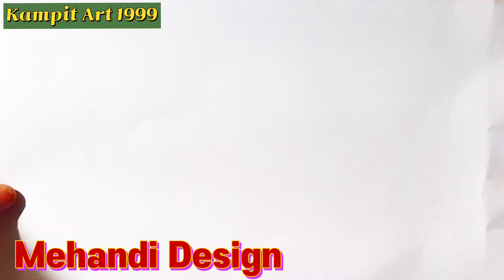Beautiful Mehandi design on paper | Mehandi design with pen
mehandi design
mehandi design on paper
mehandi design with pen